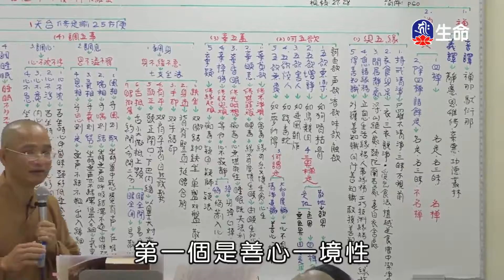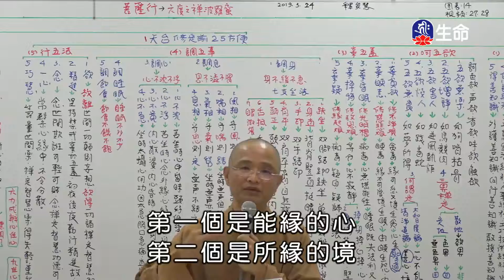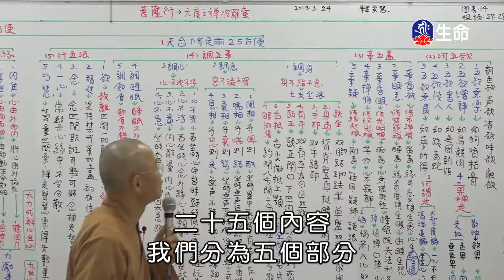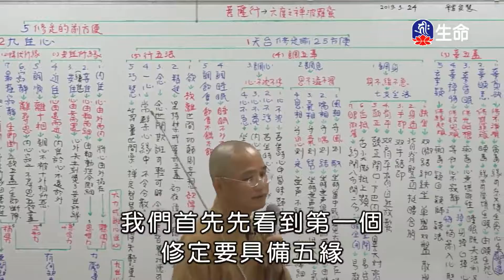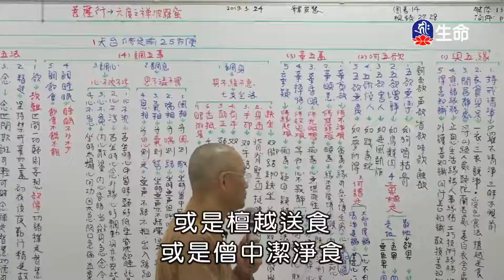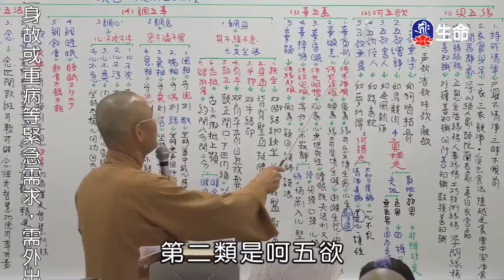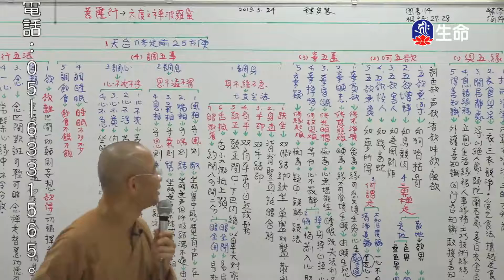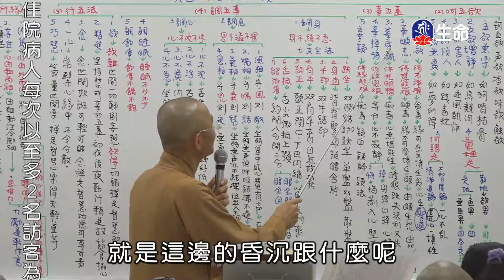佛法概要菩薩行六度之禪波羅蜜(1)安慧法師-2_空中佛學院_(lifetv_20200711_13：15)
空中佛學院_佛法概要菩薩行六度之禪波羅蜜(1)安慧法師。